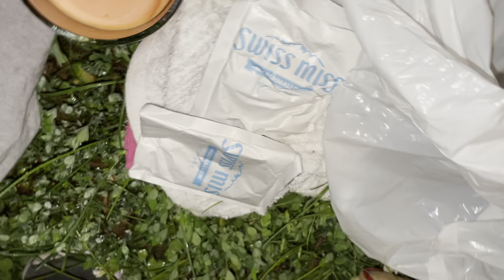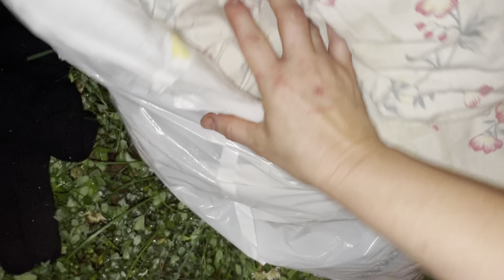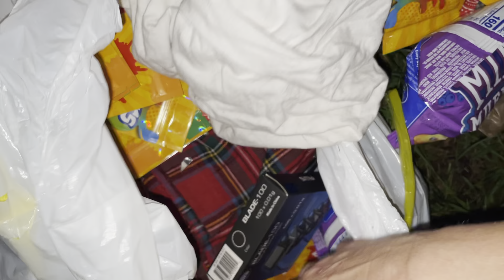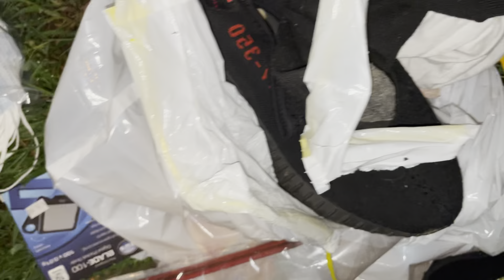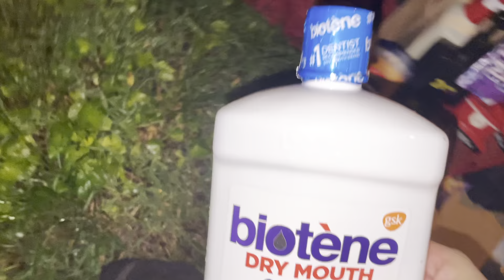Curb Side Shopping 🛍